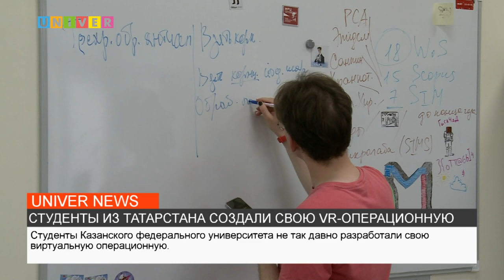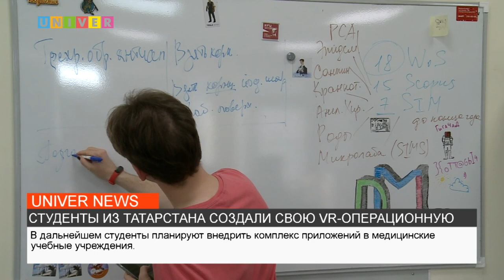СТУДЕНТЫ ИЗ ТАТАРСТАНА СОЗДАЛИ СВОЮ VR ОПЕРАЦИОННУЮ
Операционная – место, в котором право на ошибку – непозволительная роскошь. Годами медицинские специалисты изучают всё в теории и наблюдают за тем, как всё выглядит на практике. Закрепить материал помогут  VR-технологии. Студенты Казанского федерального университета не так давно разработали свою виртуальную операционную. В ней уже есть комплекс из 3 программ. Одна из них, кстати, знакома всем любителям кинематографа. Трахеостомия – операция, позволяющая вернуть пациенту возможность дышать. Подробнее о проекте узнавала моя коллега Маргарита Михайлова.